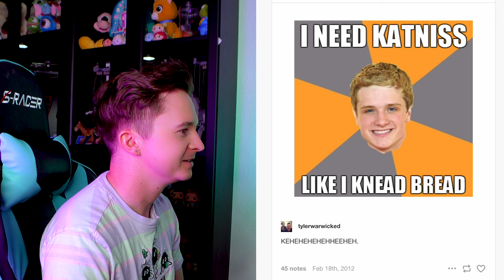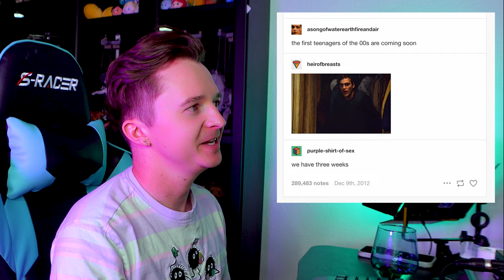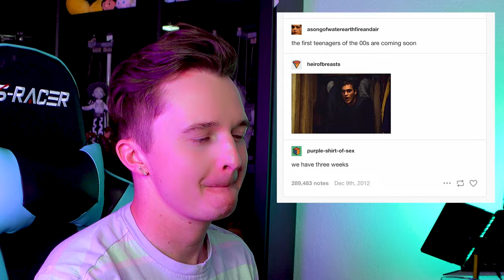MY TUMBLR WAS CRINGE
Guys I literally forgot tumblr existed 😫😂